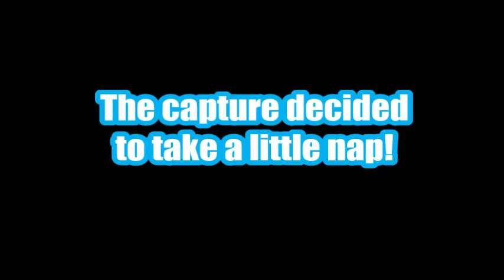Dead Space ~ Part 30 ~ Good Job Adam Sandler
Good job on Hotel Transylvania.